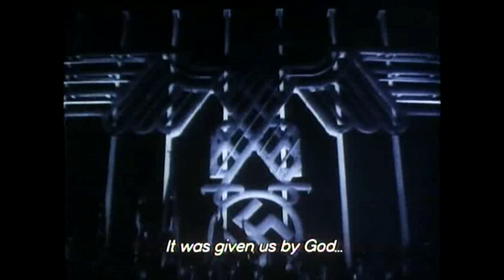Riefenstahl on Goebbels and Triumph of the Will